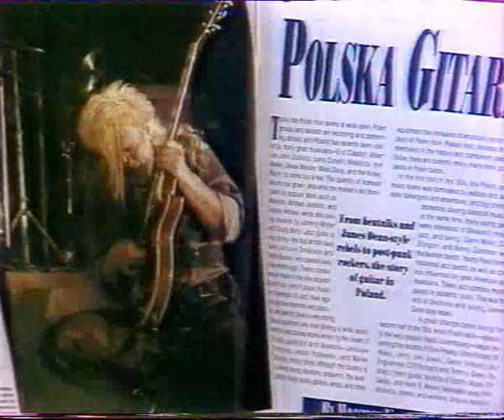Balls Power ( Tsa - Piekarczyk )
Chcesz wesprzeć to co robię? Postaw mi kawkę ☕️buycoffee.to/wilkas

Koncert zespołu Marka Piekarczyka Balls Power. Zespół wydał jedną płytę XES. Dzięki Blusior.